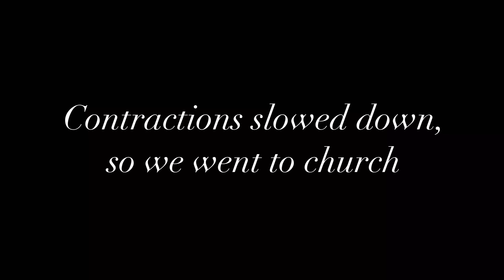OUR BIRTH VLOG & SURPRISE GENDER REVEAL!!!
❗️Natural labor and delivery shown❗️My goal was to capture the raw beauty of birth in a tastful, authentic manner.

This is the birth story of our Christmas baby born at home. This is our 6th baby and we had a surprise gender reveal.

Name reveal coming soon!